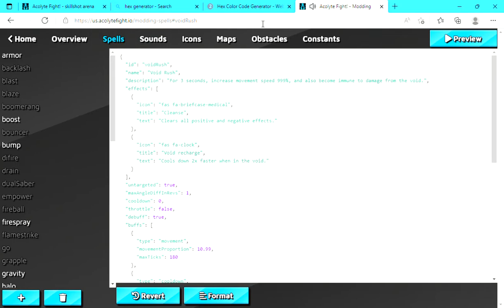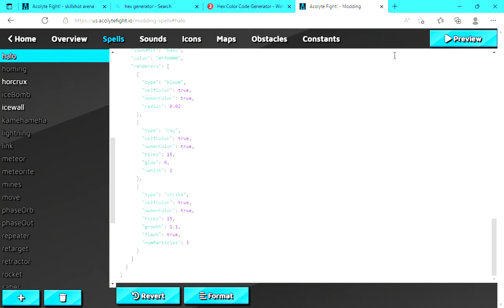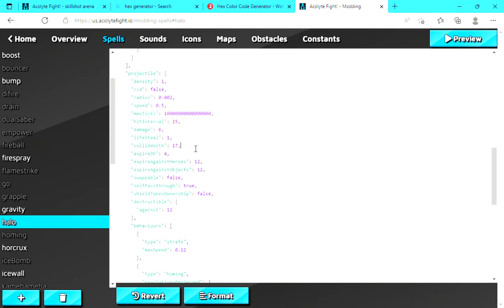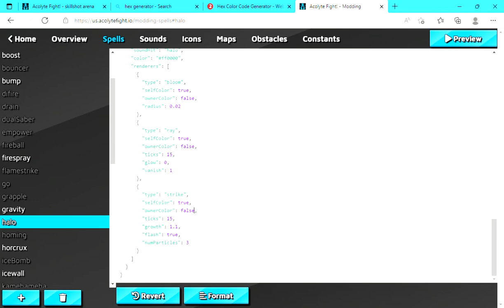acolyte fight but I modded it so that it has killstreak slap battles and no cooldown stuffs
OH MY GO